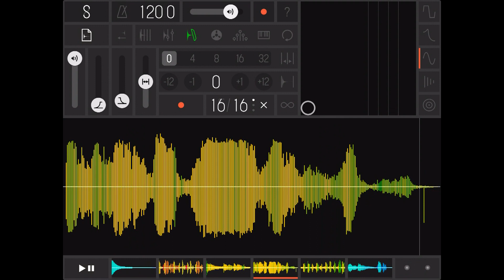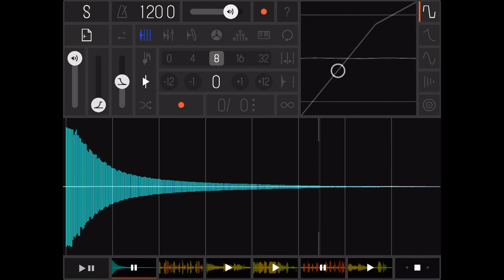Minimalist Ambient Variations - in Samplr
I had a lot of fun making these in Samplr! Actual performance is longer and has 2 scenes. The video is an edit of the 2 scenes.

The first sample heard if from the Prepare electronic Piano set and the others are from "Memory Collection pack 09 - Sounds from Christmas past / Winter Holidays".
MC 09 contains 1,305 samples (589 MB) from 15 Public Domain TV shows and 29 ads (including 14 toy ads) from the 50's and 60's. They include voice/spoken word/dialogs, sfx/foley and music.